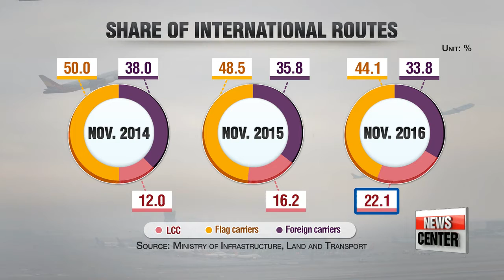Budget carriers make up more than 20% of international routes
비수기 잊은 LCC 비행…국제선 점유율 20%대 넘겨
  The share of Korea's budget carriers topped 20 percent on international routes last month.
This comes even when November is not exactly a peak travel season.
 Kim Jung-soo sheds light on the rise of affordable airlines that are also increasing their presence in domestic flights.  Korea's low-cost carriers are increasing their presence in the skies.
  According to the transport ministry,... budget carriers accounted for over 22 percent of international routes in November.
The figure has been on a steady rise over the past few years,... on the back of growing demand for cheap tickets and the airlines adding to their fleets.
Currently, there are six low-cost carriers operating in Korea,... including Jeju Air and Jin Air.

  The country's two largest flag carriers -- Korean Air and Asiana Airlines -- saw their combined market share at about 44 percent last month.
That's down from over 48 percent in the same month last year.

  On domestic routes,.. it's a similar story.
Budget carriers made up more than 56 percent,... outpacing flagship carriers which accounted for around 43 percent.

  The total number of passengers stood eight-point-three million in November,... up almost nine percent from a year ago.
Of the figure, international route passengers came to five-point-eight million,... a jump of eleven percent on-year.

  The ministry expects the number of passengers to continue to climb in December,.. due to the holiday peak season,... however, it cited the slow global economic recovery as a negative factor.